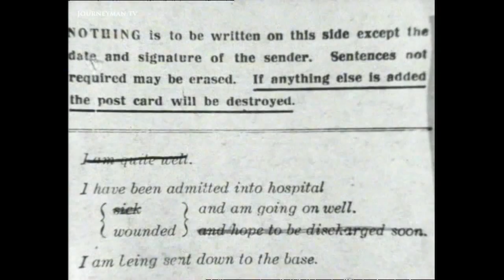World War I Anniversary: Postcards From The Frontline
Postcards Home: A touching glimpse of the human cost of world war I.

A touching glimpse at the breakdown of relationships caused by war; the postcards to beloveds, mothers and children tell a tale of longing to reconnect with loved ones at home.

“Dear mother, just a card to let you know of safe arrival at destination.” Like echoes of the past, the voices of WW1 soldiers and their families come back to us with a haunting sadness. Composed entirely of postcards sent to and from the front during the First World War, the film reflects on the physical destruction as well as the breakdown of human relationships. “I’m afraid you will have to wait some time for a letter from me but it cannot be helped. I will try to write soon, if possible.”

Concord Media